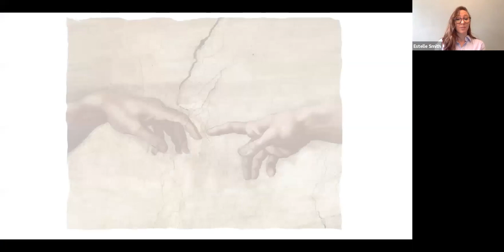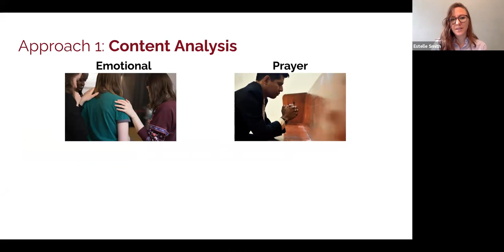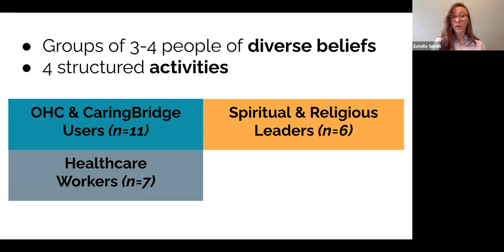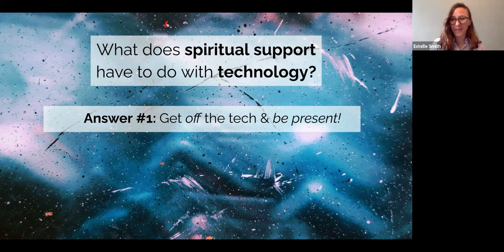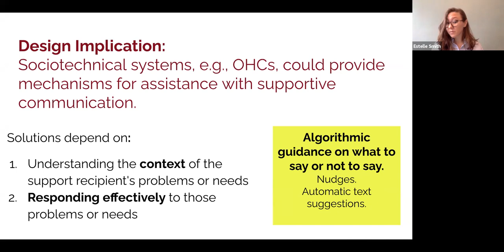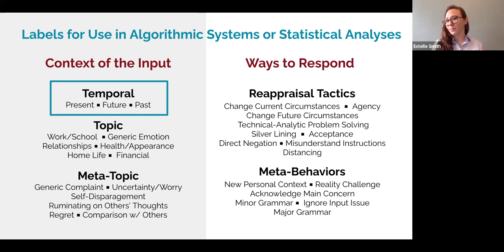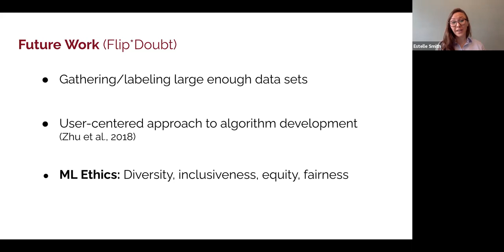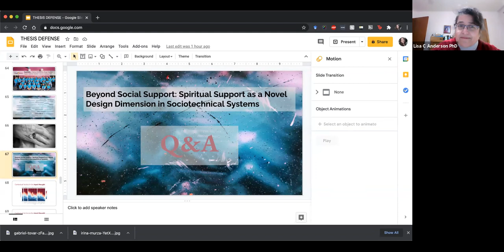C. Estelle Smith, Ph.D. Dissertation Defense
Ph.D. Thesis Defense on 12/18/2020

Dissertation Title: Beyond Social Support: Spiritual Support as a Novel Design Dimension in Sociotechnical Systems

Faculty Advisor: Loren Terveen (Dept. of Computer Science & Engineering, University of Minnesota)
Co-Advisor(s): Susan O'Conner-Von (Earl E. Bakken Center for Spirituality & Healing, University of Minnesota)

Abstract:
For people facing life-threatening physical and/or mental illness, matters of spirituality or religion often assume a role of elevated importance in their lives. However, spirituality is an understudied topic in Social Computing, and has largely been omitted or minimized in research narratives and trajectories related to online health. Taking a human-centered design approach that seeks to honor people's core values and beliefs, this dissertation contributes an empirically-derived theoretical perspective that views spirituality as a crucial underlying dimension in sociotechnical systems for online health and social support, such as Online Health Communities (OHCs).

Because of their widespread adoption and ability to provide users with social support, OHCs are a topic of prominent interest in Human-Computer Interaction and Social Computing. OHCs have been studied across a variety of online spaces, ranging from disease-specific niches on larger social media platforms, to specialized platforms designed specifically for patients and caregivers--such as CaringBridge, a Minnesota-based nonprofit OHC that served over 300,000 people daily in 2019, including 40 million unique users from 237 countries. Two studies in this dissertation were completed in collaboration with CaringBridge, while the third presents Flip*Doubt, a novel prototypical system for crowd-powered cognitive reappraisal.

Whereas prior work in OHCs has focused on conventional support categories, the first study provides a content analysis and survey of CaringBridge users that, together, quantitatively distinguish "prayer support'' as an independent category of crucial importance to users. Because prayer indicates a deeper set of beliefs/values that cannot be captured quantitatively, the second study involves qualitative focus groups with CaringBridge stakeholders. This study contributes a definition of "spiritual support,'' along with its design implications in OHCs. In particular, one implication is that designers should consider technical mechanisms to provide users with assistance with supportive communication. Thus, the final study of this dissertation, a field deployment of Flip*Doubt, can inform the development of future AI/ML-based systems in OHCs for mental health. All together, these contributions help to shift the lens through which we view social support online, and to guide future work towards creating systems that serve the deepest needs of users.